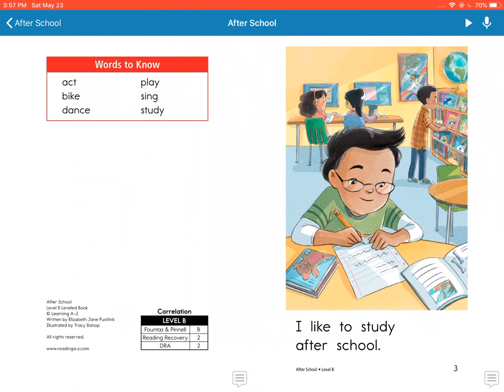AnBReading_After school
Read by Nguyen Hoang Bach